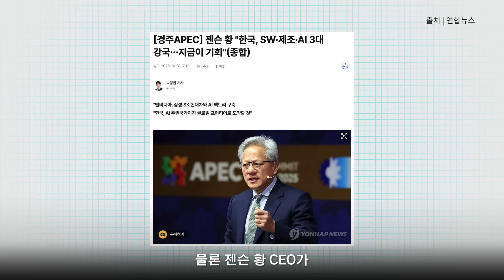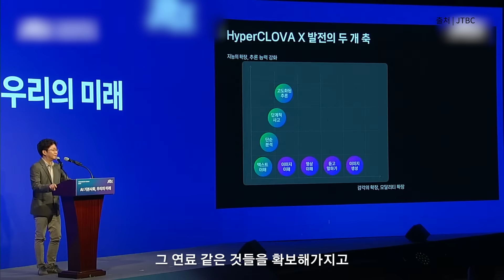소버린AI? 엔비디아에 굴복? '엔진'을 팔기 위한 포석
"최근 APEC을 기점으로, 한국이 26만 개의 엔비디아 GPU를 확보했습니다."
이 소식에 대해 "엔비디아에 종속되는 것"이라는 비판과 "AI 주권을 위한 필수 투자"라는 옹호가 엇갈립니다. 어쩌면 우리는 'AI'라는 같은 단어를 쓰지만, '연료'와 '엔진'이라는 서로 다른 전쟁터를 보고 있는지도 모릅니다.
이번 영상에서 타일러는 'Sovereign AI(AI 주권)'라는 지정학적 관점에서, 이 대규모 투자가 왜 '디지털 식민지'가 되지 않기 위한 절박한 승부수인지 분석합니다. 그리고 '학습(GPU)' 시장과 '추론(NPU)' 시장이라는 두 개의 전선을 구분하고, 한국이 GPU(연료) 확보와 NPU(엔진) 개발이라는 '투트랙 전략'을 동시에 추진하는 진짜 이유를 심층적으로 파헤칩니다.

타임라인:
00:00 APEC과 'AI 동맹'이라는 이름
01:51 '디지털 식민지'가 될 것인가: Sovereign AI
03:17 26만 GPU: 낭비가 아닌 '입장료'
05:05 첫 번째 전쟁: '연료' 만들기 (GPU)
05:41 한국의 진짜 승부수: '엔진' 팔기 (NPU)
07:03 하정우 수석과 '투트랙 전략'의 의미
12:19 결론: AI 주권국을 향한 영리한 도박

이 영상은 100% 재생에너지로 촬영되었습니다

타일러볼까요? 인스타그램